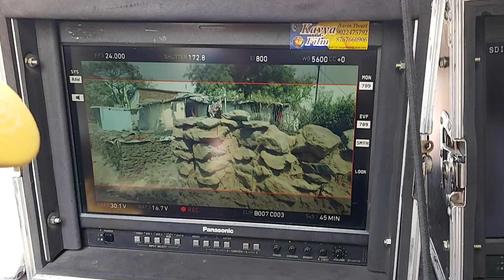VARCHASVA FILM RANCHI SEENS 11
Varchasva
Film
Ranchi Making